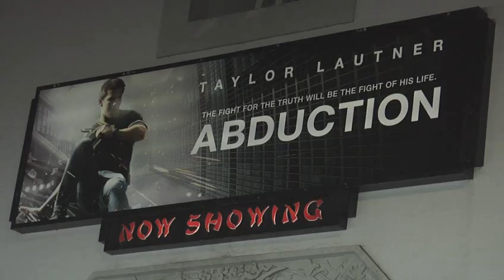Justin Bieber & Selena Gomez Booed!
Justin Bieber and Selena Gomez arrive at the world premiere of 'Abduction' held at the Grauman's Chinese Theatre in Los Angeles, Ca USA September 15, 2011